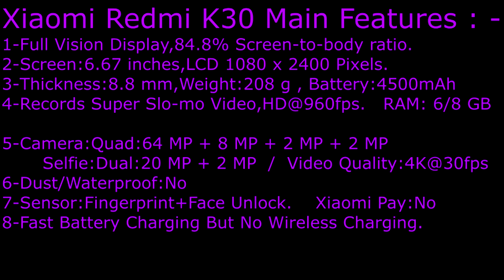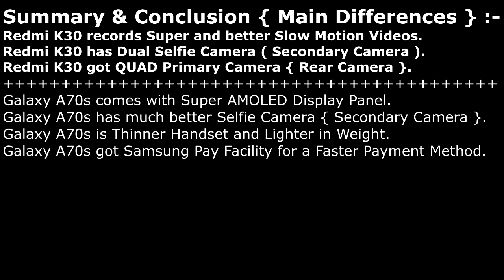Samsung Galaxy A70s VS Xiaomi Redmi K30 = 3X4 differences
Xiaomi Redmi K30 Or Samsung Galaxy A70S , Which is better Android

Redmi K30 and Galaxy A70s , Differences are :-

1-Redmi K30 records Super and better Slow Motion Videos.
2-Redmi K30 has Dual Selfie Camera ( Secondary Camera ).
3-Redmi K30 got QUAD Primary Camera { Rear Camera }.
1-Galaxy A70s comes with Super AMOLED Display Panel.
2-Galaxy A70s has much better Selfie Camera { Secondary Camera }.
3-Galaxy A70s is Thinner Handset and Lighter in Weight.
4-Galaxy A70s got Samsung Pay Facility for a Faster Payment Method { Mobile Payment Scheme }.

GALAXY A70S & REDMI K30 = 3 To 4 differences as written above.